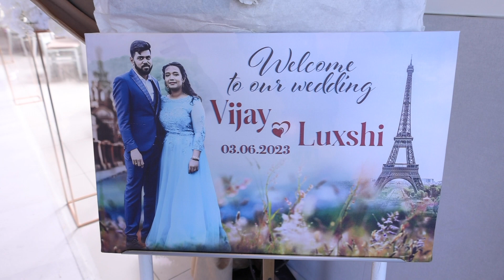WIDING# VIJAY AND LAXCIGA#03.06.2023